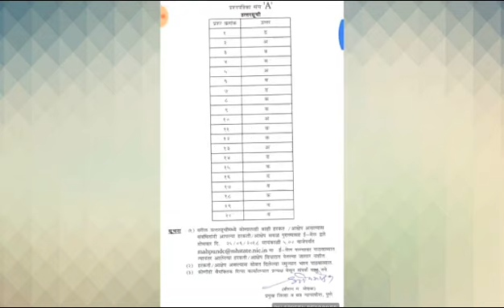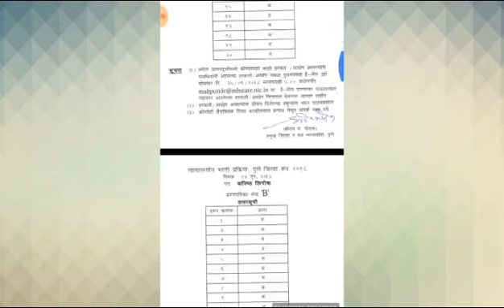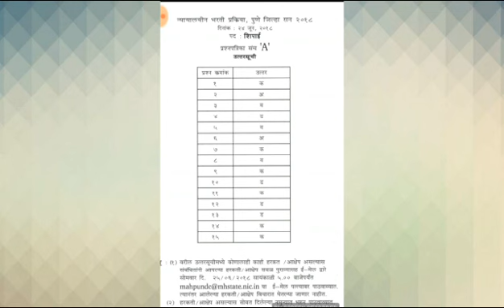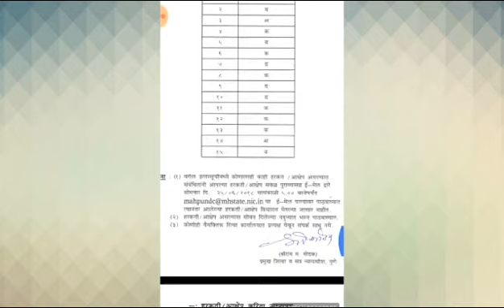कनिष्ठ लिपिक, शिपाई, उत्तरसूची ,पुणे उच्च न्यायालय